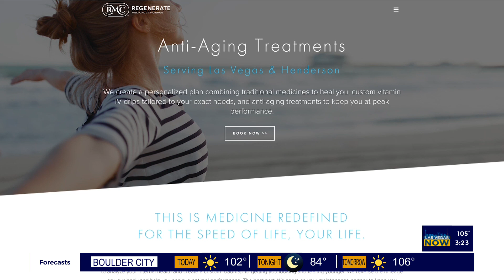Optimize your health at Regenerate Medical Concierge